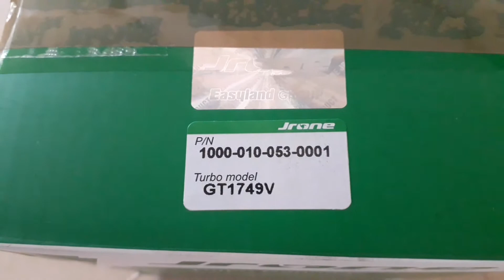Garret GT 1749 V New Turbocharger Core (unboxing)